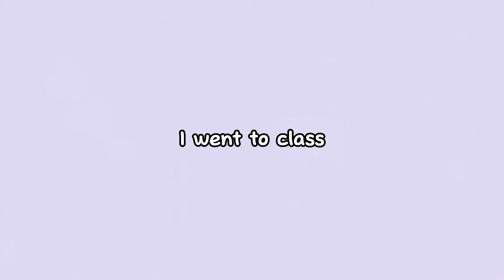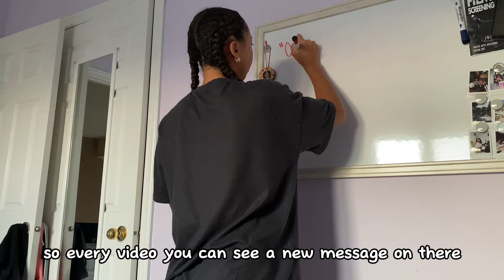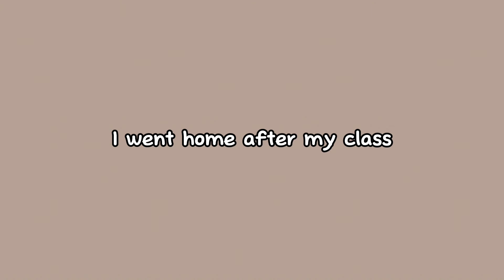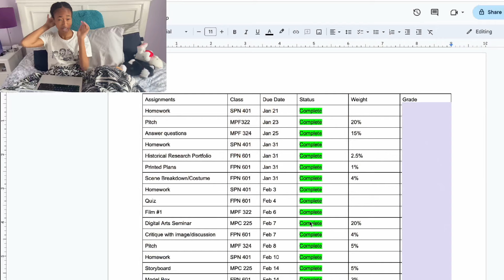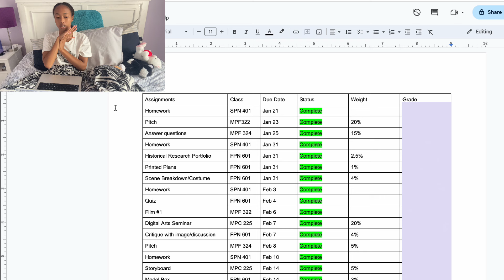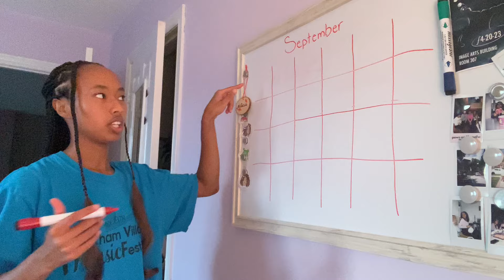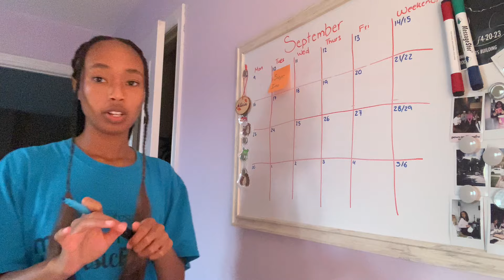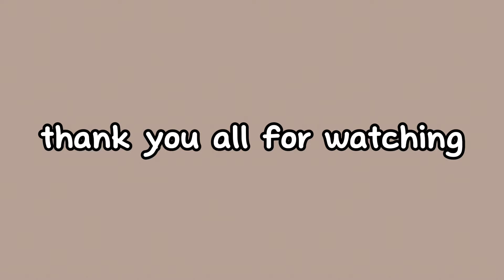☆School Diaries☆ first week of school, study tips, rants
My third year of uni as a film student at TMU

➡️ Letterboxd: @aliciaricketts

💜What do I film off of: IPhone 11

💜What do I use to edit: IMovie/Capcut